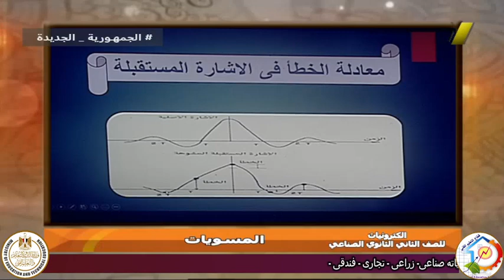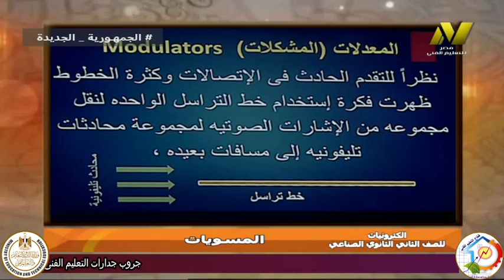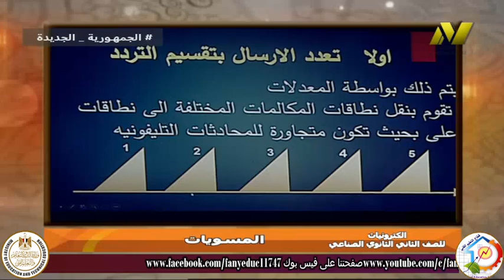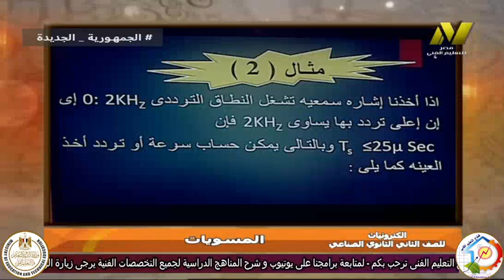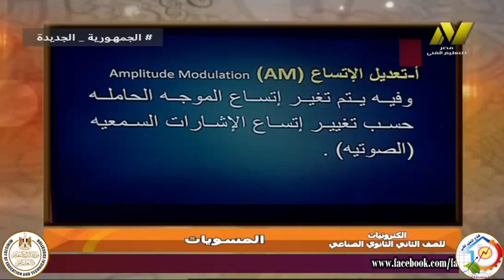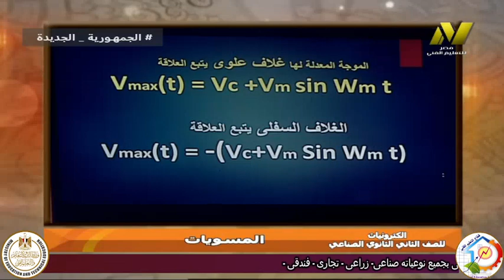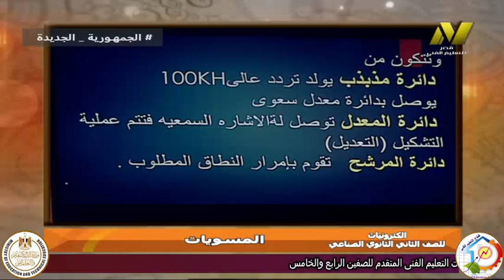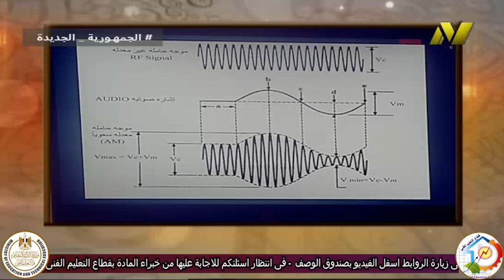الصف الثانى صناعى - اليكترونيات - اتصالات - المسويات - أ سحر صابر